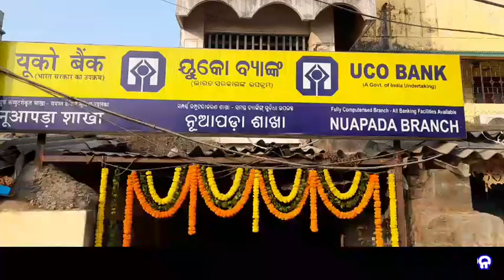uco ବ୍ୟାଙ୍କ ନୂଆପଡ଼ା ଶାଖାରେ 80 ତମ ପ୍ରତିଷ୍ଠା ଦିବସ ପାଳନ